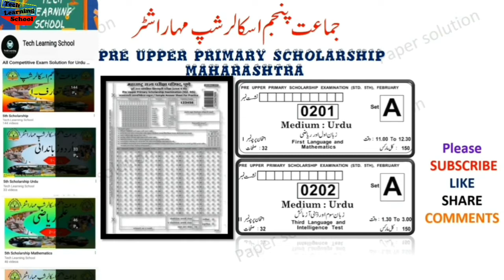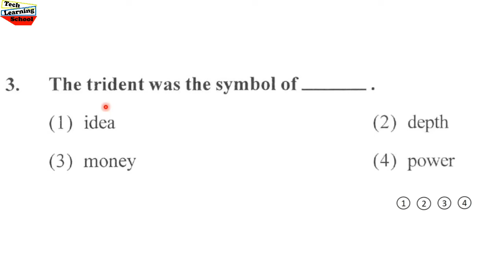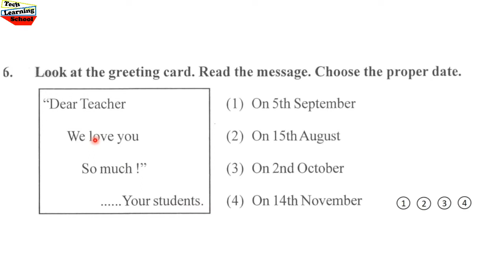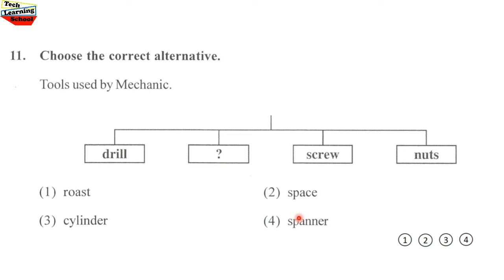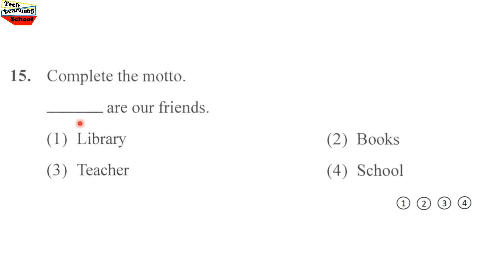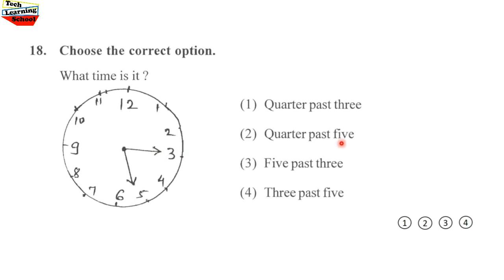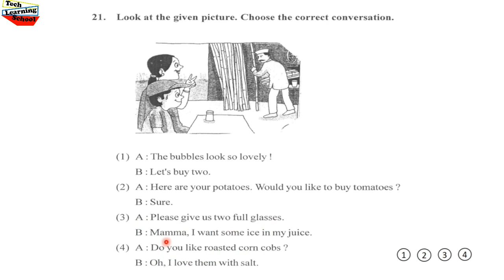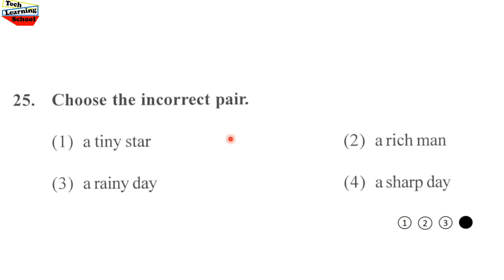2019 English Paper Solution | 5th Scholarship Exam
🔴 2017 se 2021 tak ke sabhi papers ke solution ke liye play list 👇👇👇👇 pe click kare...